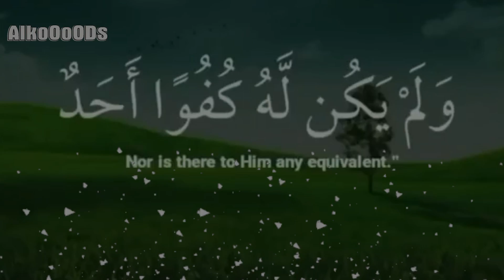اللهم راحة لا تفارق قلوبنا أبداً .. ❤️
AlkoOoODs
اهلا وسهلا بكم في قناتنا ..💓